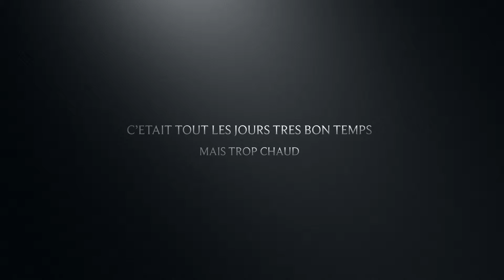Mes vacances in Italie cest une belle histoire